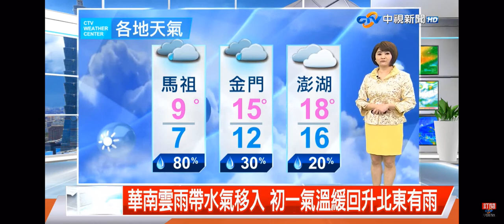2022-02-01中視午間新聞-氣象時間